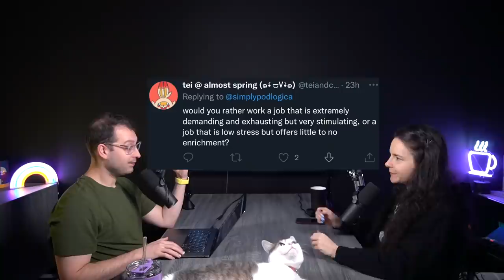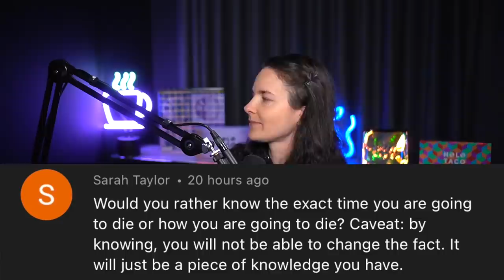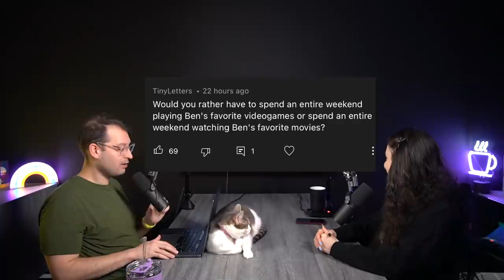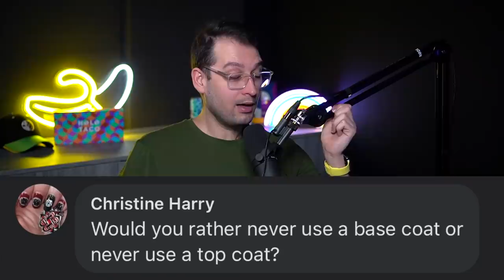Would You Rather (This or That) - SimplyPodLogical #107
On this episode of SimplyPodLogical, Cristine and Ben play ‘Would You Rather’ and react to fan submitted scenarios.

0:00 - Hey what’s up holo everyone
1:16 - Would we rather sing or dance every time you hear music?
3:53 - Be a monkey with human intelligence or a human with monkey intelligence?
5:27 - Work a difficult but rewarding job or a low stress job that isn’t?
6:36 - Fly or drive for 24 hours?
9:28 - Know when you’re going to die or how you’re going to die?
12:53 - Play Ben’s video games or watch Ben’s favourite movies?
14:51 - Get another cat or a dog?
16:18 - Have short nails to paint or long nails but no nail polish?
17:44 - Keep old memories or only make new ones?
18:57 - Never visit the USA or never be able to return to Canada?
19:33 - Be cat-sized or have our cats be human-sized?
21:49 - Be the youngest or oldest sibling?
23:36 - Aways wake up early or go to sleep late?
24:32 - Never use a base coat or never use a top coat?
25:16 - Never eat hummus again or only eat hummus for the rest of your life?
26:17 - Only watch the first or last episode of a television series?
28:17 - Never wear nail polish or never drink tea again?
29:17 - Is Cristine allergic to nail polish?
33:52 - Ben’s allergies to cats have gotten worse
34:51 - Have a rewind or pause button in real life?
35:59 - Have all the tea or all the oats in the world?
37:20 - Get married or have kids?
38:42 - Is Cristine “anti-marriage” or “anti-kids”?
41:51 - Have short nails or short hair?
44:48 - Explore space or the ocean?
48:40 - Hear the 'good news' or 'bad news' first?
Follow the simplypod and drop us some episode topic suggestions!:
(drop pod topic suggestions in # 📝stream-podcast-ideas thread!)